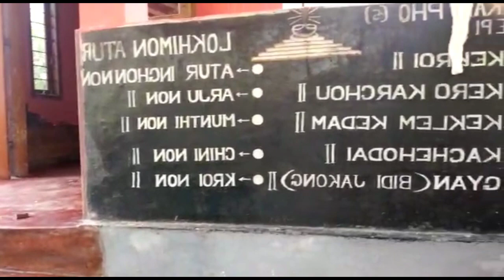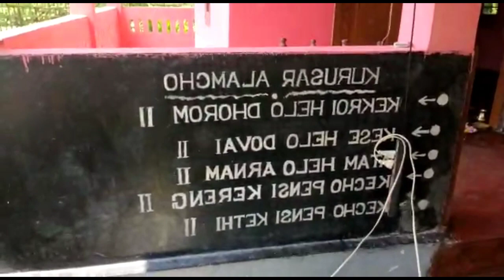New Lokhimon Song Video 2020 /New Karbi video / Karbi Vlog Lokhimon archo Alun